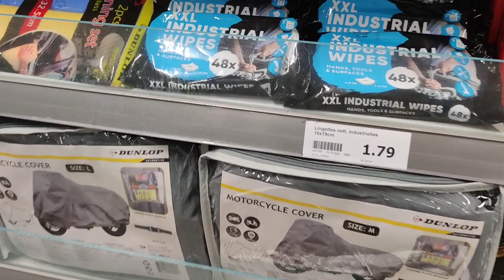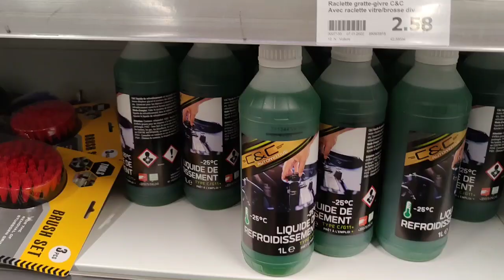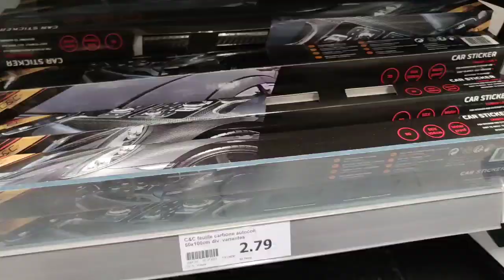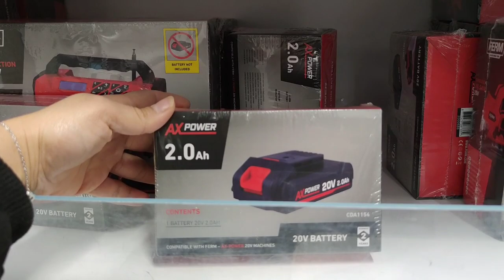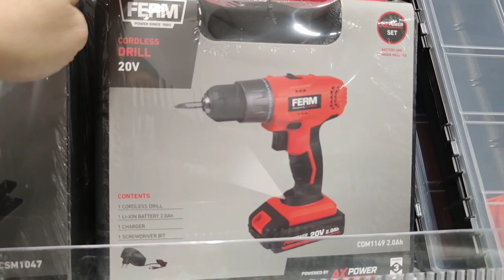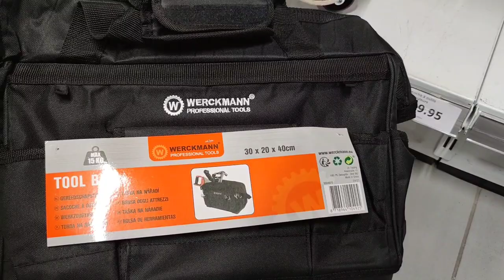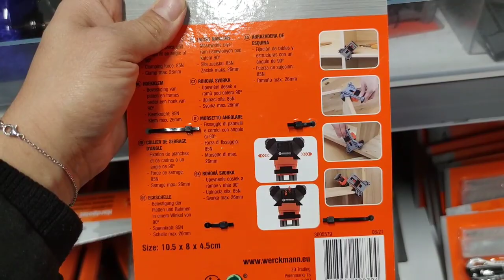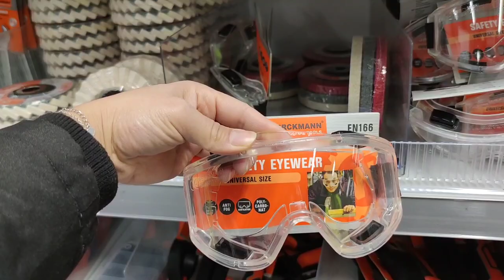ACTION BRICOLAGE - MÉCANIQUE - ACCESSOIRES AUTO MOTO PNEUMATIQUE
Bonjour
ma nouvelle vidéo bricolage mécanique accessoires pour auto moto voiture de chez ACTION.
arrivage de la semaine
bon visionnage